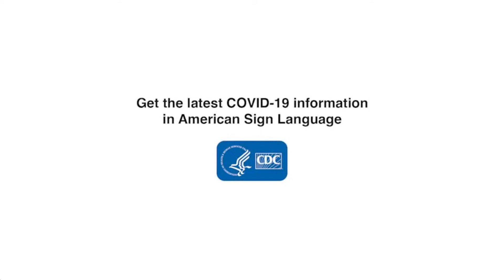5.22.23 | Sign1News Daily Update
Today’s headlines:

-Accused killer of Idaho students indicted for murder
-Two missing boys found dead in separate rivers
-NAACP warning people of color not to travel to Florida
-Transgendered student couldn't wear dress to graduation
-Biden, McCarthy meet for debt limit talks
-All-private astronauts crew dock at International Space Station
-Sign1News viewer comments